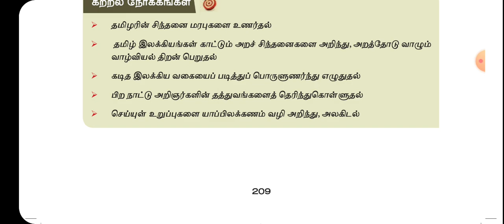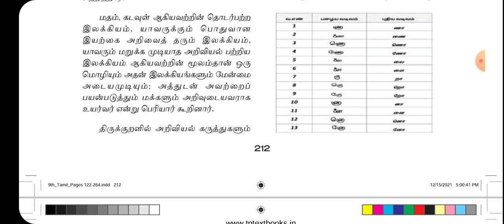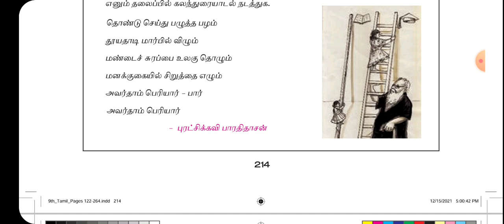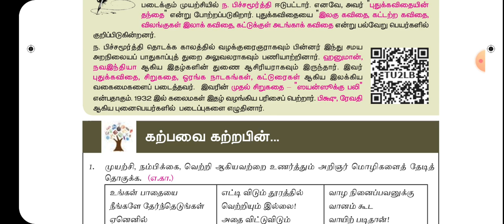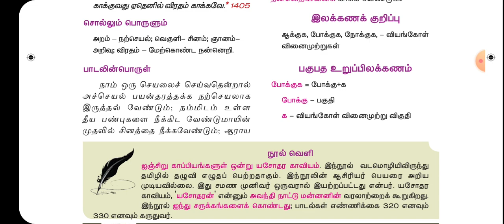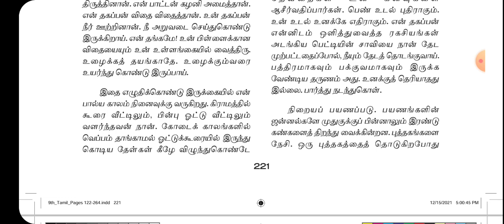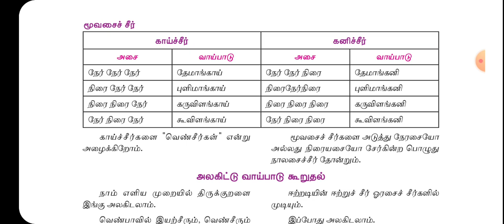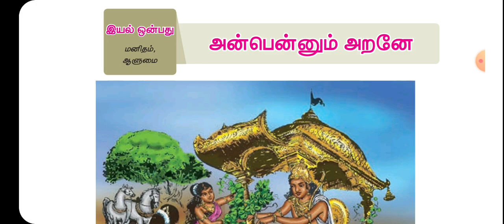ஒன்பதாம் வகுப்பு/இயல் 8 முழுமையும்/AUDIO BOOK Format/Tnpsc all notes/tnpsc group 1/2/4/9th std tamil